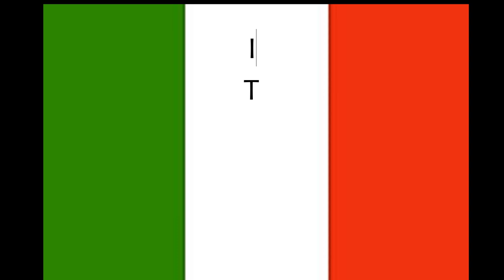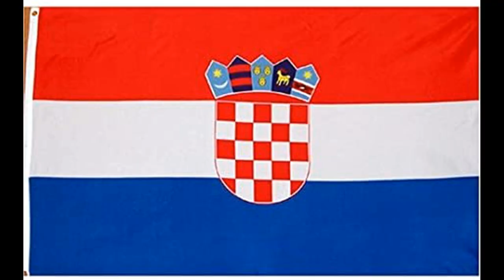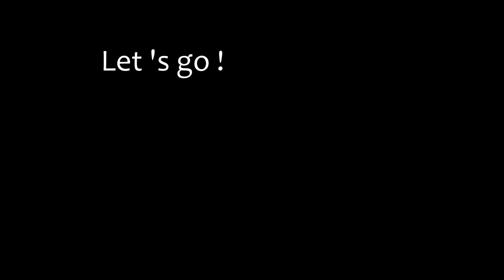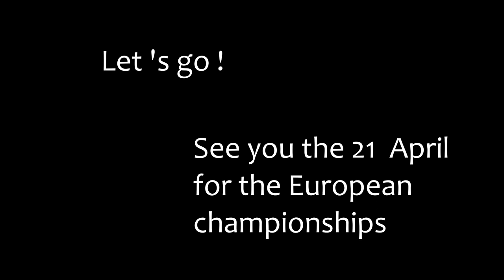Trailer European Gymnastics Championships - Part 2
Hello everybody,

I hope you are all doing very well ! From the 21 april 2021 to the 25 april 2021 are scheduled the 9th European Men's and Women's Artistic Gymnastics Individual Championships in Basel, Switzerland.  The 2020 European Men's and 2020 European Women's Championships, were undesignated as such in light of the COVID-19 pandemic in Europe.

This video is a trailer before the competition, i present you the different team roster of each european country. I will show you a next part in a few time because there are many teams and the video may be too longer.

Result in 2020 :
Team Gold :  Ukraine
Anastasiia Bachynska
Yelyzaveta Hubareva
Anastasiia Motak
Angelina Radivilova
Diana Varinska

Team Silver : Romania
Antonia Duță
Larisa Iordache
Silviana Sfiringu
Ioana Stănciulescu
Daniela Trică

Team Bronze :  Hungary
Csenge Bácskay
Dorina Böczögő
Zsófia Kovács
Mirtill Makovits
Zója Székely

Vault : Gold = Hungary Zsófia Kovács Silver = Romania Larisa Iordache Bronze Ukraine Anastasiia Motak

Uneven Bars : Gold = Zsófia Kovács   Silver = Hungary Zója Székely
Bronze = Slovakia Barbora Mokošová

Balance Beam : Gold = Romania Larisa Iordache Silver = Romania Silviana Sfiringu Bronze = Ukraine Anastasiia Motak

Floor : Gold = Larisa Iordache Silver = Turkey Göksu Üçtaş Şanlı
Bronze = Israel Lihie Raz

BUT Only 15 nations opted to send athletes regarding the COVID-19 pandemic in Europe.

Results 2019

All-around
Gold = Mélanie de Jesus dos Santos (France)
Silver = Ellie Downie (Great Britain)
Bronze = Angelina Melnikova (Russia)

Vault
Gold =  Maria Paseka (Russia)
Uneven Bars
Gold = Anastasia Ilyankova (Russia)
Balance Beam
Gold = Alice Kinsella (Great Britain)
Floor
Gold = Mélanie de Jesus dos Santos